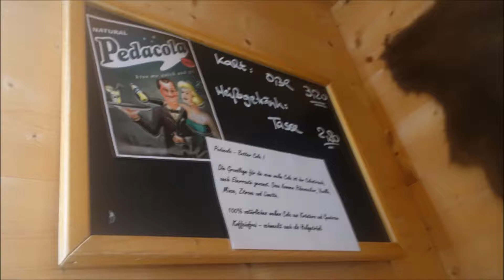Skifahrt in Lermoos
Im Skiclub Emmering unterwegs. Einstiegsorte sind Fürstenfeldbruck, Emmering, Eichenau und Puchheim- Ort.